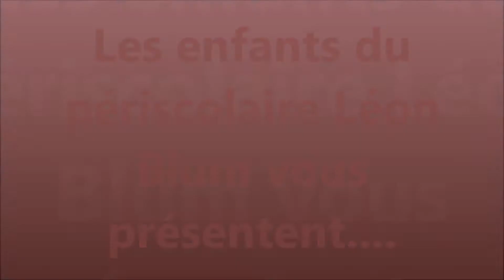50 1 01 C'est quoi les droits de l'enfant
Vidéo 'Droits de l'enfant"
Périscolaire Blum à Equeurdreville (Manche)